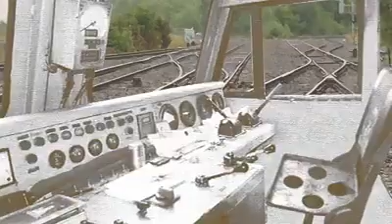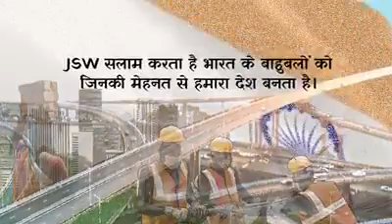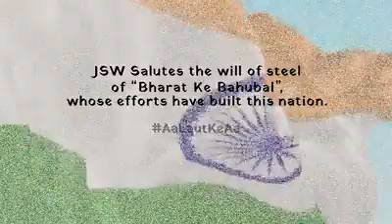JSW STEEL INDEPENDENCE DAY MESSAGE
Bahubali. Wishing every Indian a very happy Independence Day